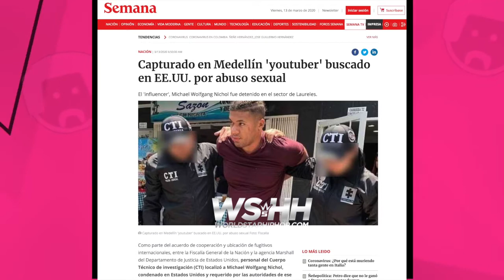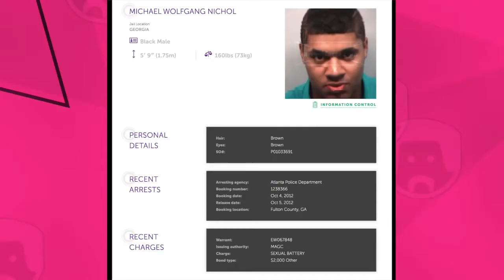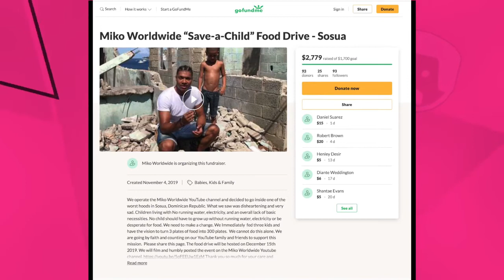Youtuber, Miko Worldwide, Arrested In Colombia For Allegedly Rxping A 10 Year Old Boy & Other Minors